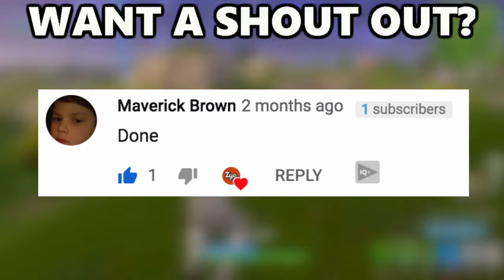NERF THE BOOM BOW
NERF THE BOOM BOW. Me and my friends were basically just trying to do Arena Duos I'm trying to at least chill out a little bit Lykke and super aggressive and just goes in the tax people and I like to play a little bit more passive in the tread volume a little bit more passive this time but of course I told him not to leave the place and he start looting it and then there's people there and we died to them so yeah that would ended up negatively but yeah it's still alive and then I found out that the bimbos are actually likes to Brophy and they need to be nerfed like honestly there so overpowered like the splash damage that they can do and like how much damage they can do when you like don't even aim half the time like you can aim at the ground right next to them and it'll still do 100 damage like that's kinda cool I didn't get should have like a little bit of a damaged drop off or something if you hit them with like a repercussion or something like that but I don't know I still haven't seen it like being absolutely abused or anything so maybe it shouldn't be too nervous but I don't know you guys can choose go down and description down in the comments that's why I meant to say and tell what you think but yeah I hope you guys enjoyed this video if you do please subscribe put on post notifications and enjoy